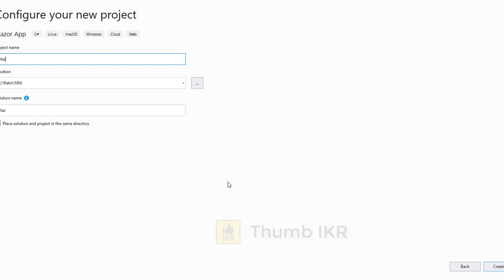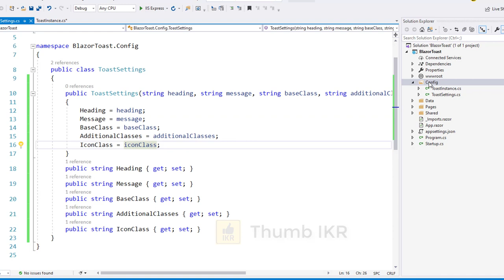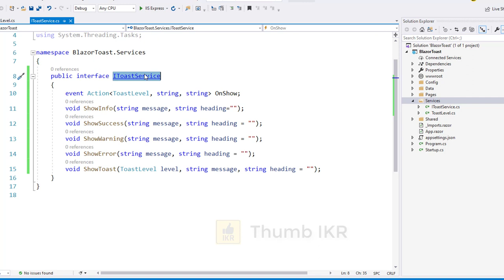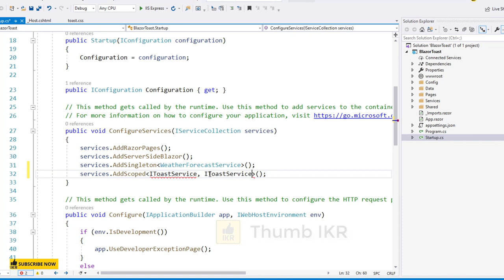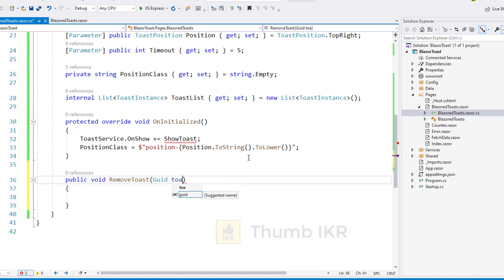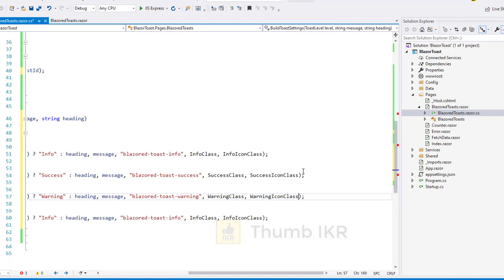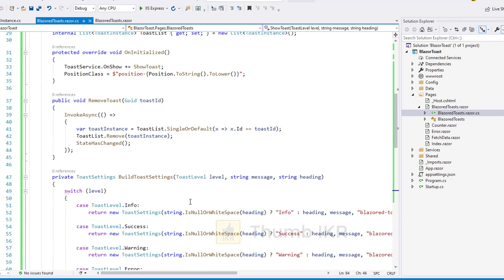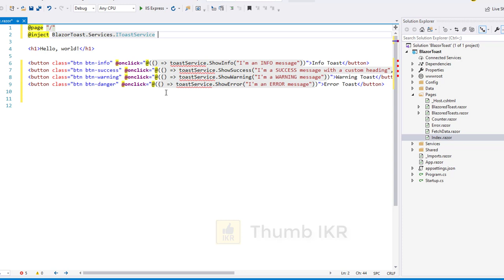Blazor : Toast Notification Message [Example]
How to use Blazor toast message with different 4 colors short and proper example of use blazor toast colorful message.

✅ OTHER INFORMATION :
Credit : Chris Sainty